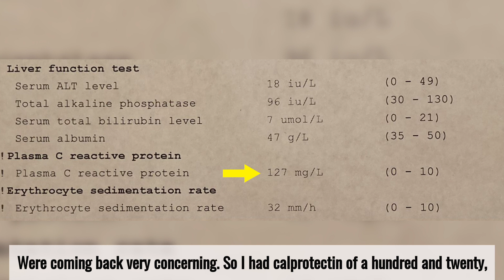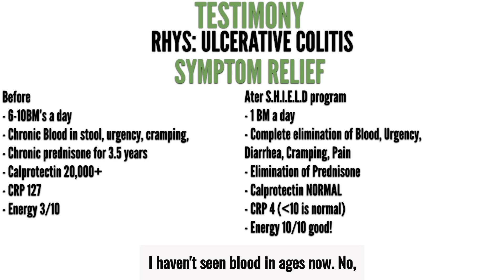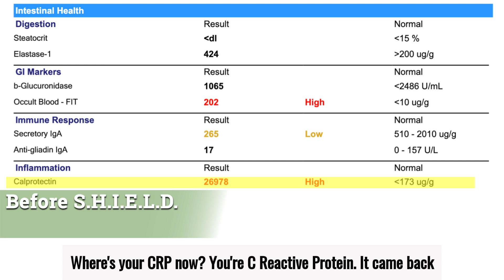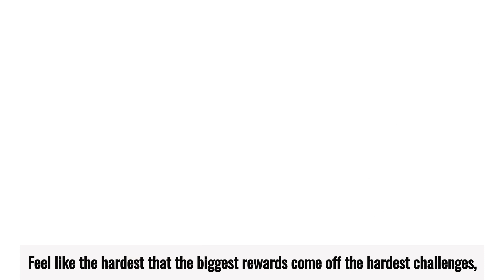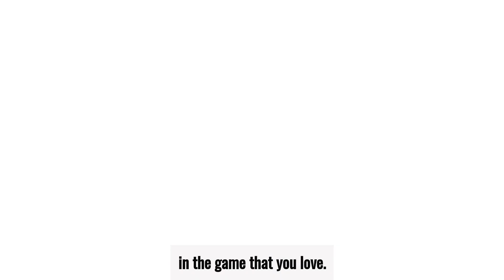Pro Rugby Player Heals Ulcerative Colitis: Ulcerative Colitis Recovery Story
Please schedule a FREE session with one of our specialists to:

#3 See how we can help take back your life from Crohn's & Colitis

Each one of our team members has Crohn's/Colitis themselves and specializes the reversal of IBD. If you'd like to check out the S.H.I.E.L.D. Program you can do here -

If you’d like to learn more about our organization please

As a pro Rugby player, Ulcerative Colitis was interfering with Rhys’ life on and off the field. Through the use of the S.H.I.E.L.D program Rhys was able to reverse his symptoms of Ulcerative Colitis, leading to improved performance in his sport, and a healthier lifestyle. We will discuss your current strategy, potential cause issues and how the S.H.I.E.L.D. Program can help you achieve your goals!

Before
6-10BM’s a day
Chronic Blood in stool, Urgency, Cramping, Pain
Chronic prednisone for 3.5 years
Calprotectin 20,000+
CRP 127
Energy 3/10

After
1 BM a day
Complete elimination of Blood, Urgency, Diarrhea, Cramping, Pain
Elimination of Prednisone
Calprotectin NORMAL
CRP 4 (Less than10 is normal)
Energy 10/10 good!
Medication FREE

S.H.I.E.L.D. is a step-by-step program that uses the 6 pillars of health to help you personalize your own unique solution for Crohns/Colitis.
Supplements Herbs Imagination Exercise Lifestyle Diet

The program is a lifetime membership but can usually be finishing with 60-90 days. The foundation program to help you start finding relief can be built in a matter of hours! The program includes 4 Modules on Healing from Home, 1 hour private session with Dane, up to 25% off IBD medical grade supplements, Access to CC university and Coaching Corner, Course work and so much more!!

to discuss your case and unique needs for Crohn’s/Colitis. We will discuss your current strategy, potential cause issues and how the S.H.I.E.L.D. Program can help you achieve your goals!

Need one on one coaching for Crohn's and Ulcerative Colitis? All of our coaches have had Crohn's and Ulcerative Colitis and understand your symptoms!

viewer uses the links, the viewer is in NO WAY obligated to use these links. Thank you for your support!